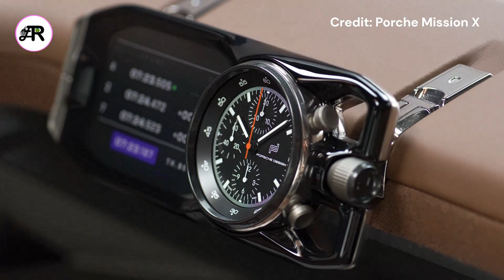75 Porsche: Porsche Mission X (Road-legal Electric Supercar)/ The 75 Porsche New Concept Review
Thanks for the support for our channel! Big love to you all around the world We are pleased to review most of the new model of technologies; especially cars, and smart phones.
 Credited: Google Images
Script:
The Porsche Mission X is a concept study of a futuristic hypercar with a high-performance electric drive. It was revealed on June 8, 2023, the eve of the ‘75 Years of Porsche Sports Cars’ exhibition at the Porsche Museum in Stuttgart-Zuffenhausen. The Mission X is inspired by iconic Porsche sports cars of the past, such as the 959, Carrera GT and 918 Spyder, and aims to set new standards for the development of future vehicle concepts.
The Mission X has a sleek and sculptural design, with Le Mans-style doors that open upwards to the front, a lightweight glass dome with a carbon exoskeleton, and a vertical four-point light signature. The body color is Rocket Metallic, a brown hue that changes depending on the viewing angle. The concept car also features carbon surfaces varnished in Rocket Metallic (silky gloss) color, creating a harmonious transition from the exterior to the interior.
The Mission X is powered by an efficient electric powertrain that delivers a 1:1 power/weight ratio, meaning that it has one horsepower for every kilogram of weight. The concept car also boasts extreme downforce values, thanks to its aerodynamic elements such as the integrated, adaptive wings and the transparent aeroblades on the rear wheels. The Mission X is envisioned to be the fastest road-legal vehicle on the Nürburgring’s famous Nordschleife loop.

The interior of the Mission X is focused on the driver, with individually adapted seat shells, a driver-focused curved display, and a color concept that matches the exterior. The cockpit resembles an aircraft cockpit, with a Daytona windscreen that provides added visibility around sharp turns.
The Porsche Mission X is a technology beacon for the sports car of the future, and a clear commitment to the core of the brand. It is not yet confirmed if it will go into production, but it is certainly a dream car that many Porsche enthusiasts would love to see on the road.
Thanks